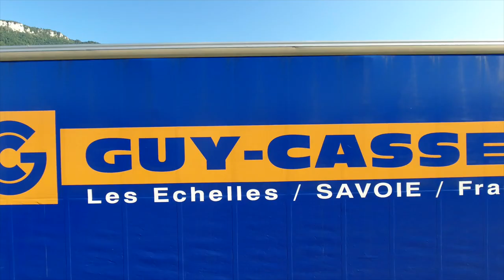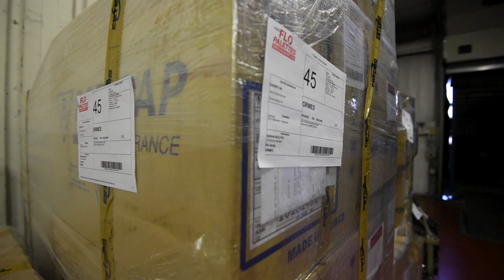GROUPE GUY CASSET : TRANSPORT & LOGISTIQUE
Entre Savoie et Isère, au cœur du massif de la Chartreuse, le Groupe Guy Casset nous a confié la réalisation de son film d'entreprise. PME familiale de 160 collaborateurs, entreprise rayonnant à partir de la Savoie vers le Rhône-Alpes, la France et les pays voisins.

Le film met en valeur l’étendue et la qualité de la flotte utilisée dans le transport pour des domaines aussi variés que l’agroalimentaire, le bâtiment, l’industrie, la location avec conducteur et la logistique.